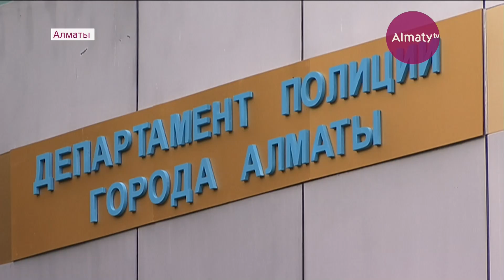Дмитрий Баландиннің көлігінің айнасын ұрлаған ұрыны 40 полицей жабылып ұстаған (05.04.19)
Сақшылар әккі ұрыны қолға түсіру үшін 156 көлікті тінтіп, 45 видеокамераның жазбасын жіті тексеріпті